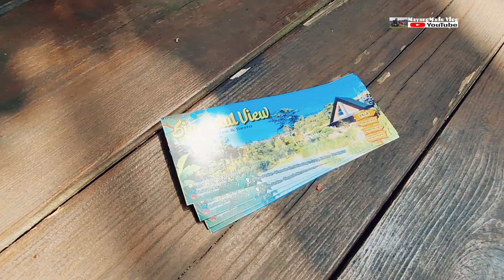Sigandul View Kledung Wisata Viral Di Temanggung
Sigandul View merupakan wisata alam, restoran, kafe dan penginapan yang cocok dikunjung bersama keluarga.

Sigandul View terletak di Jalan Raya Parakan-Wonosobo, Kwadungan Jurang, Kecamatan Kledung, Kabupaten Temanggung